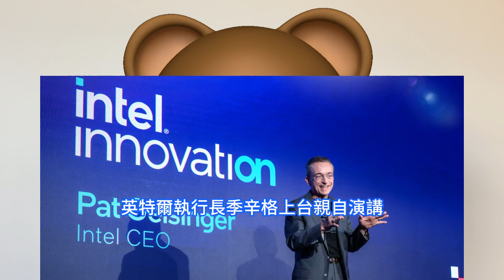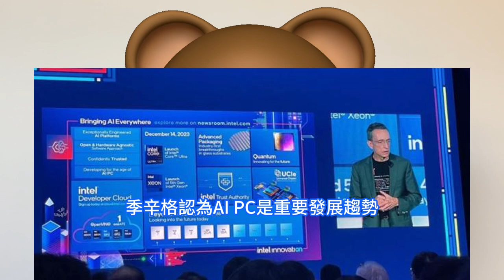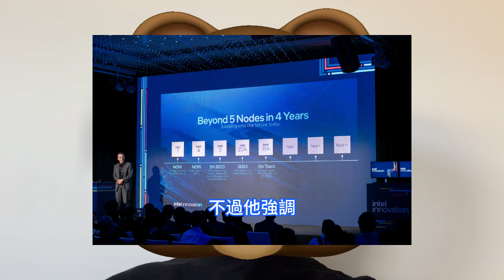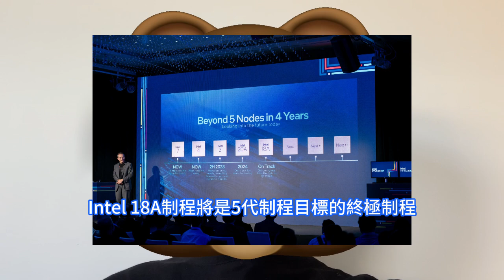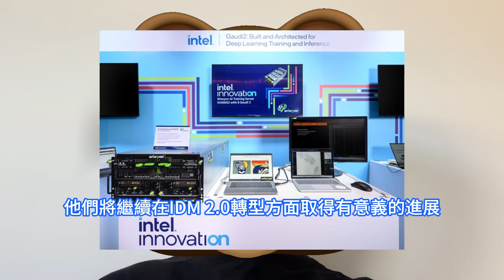罕見認輸！英特爾晶圓代工拓展不如預期，關鍵大敗原因首曝光。台北舉辦Intel Innovation Taipei 2023活動，AI無所不在矽經濟時代來臨。仍可如期達成，4年推進5代制程目標。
現階段面臨產業的轉折點，進入AI時代的新革命，他們的生活處處都數字化，因此將迎接矽經濟時代的來臨。矽經濟相關設備在過去五年已經增長5倍，未來10年更會增長15倍。季辛格在談及英特爾技術節點進展時表示，許多人當初聽到英特爾四年五制程計劃時，都覺得他們瘋了。不過他強調，目前計劃進行至今兩年半，英特爾可以如期完成。